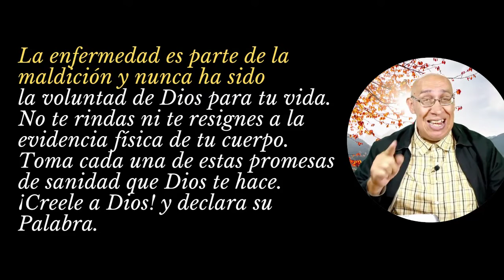19 AGOSTO / 395 Promesas de Sanidades y Milagros / Ministerio Palabra de Honor/ Prov. 4:10